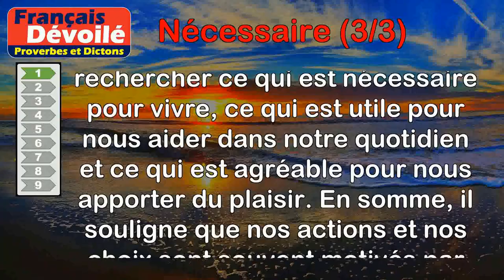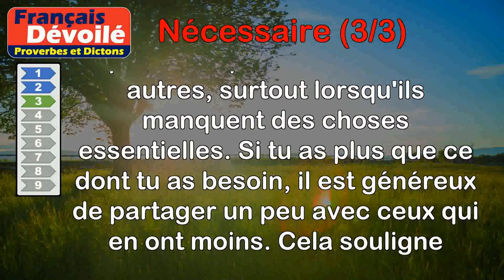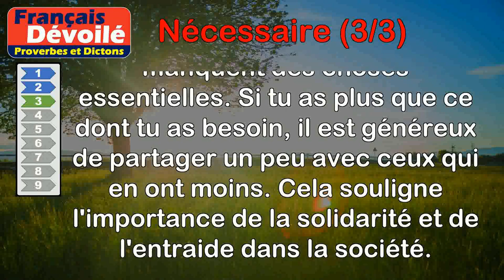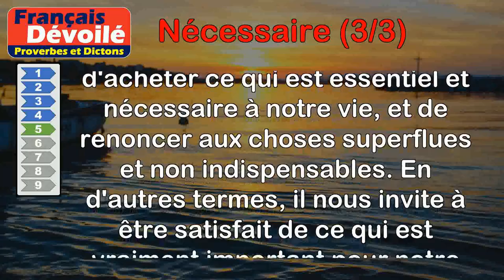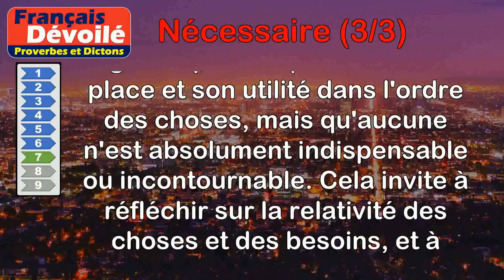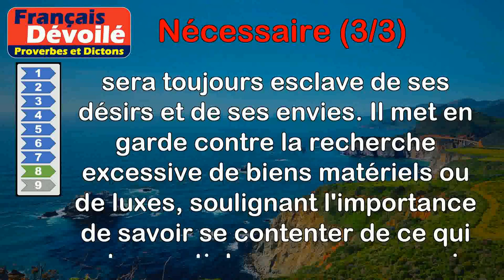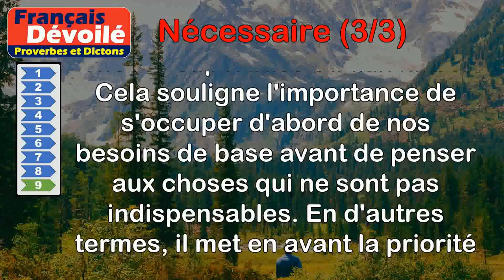Proverbes - Nécessaire (3 de 3)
00:00 Introduction
00:08 Proverbe Français - Toute notre vie se passe à chercher le nécessaire, l'utile et l'agréable.
00:50 Proverbe Persan - En voulant le superflu, on perd le nécessaire.
01:34 Proverbe Français - Si quelqu'un manque du nécessaire, donne-lui un peu de ton superflu.
02:09 Proverbe Latin - Mépriser le superflu est d'un sage, mépriser le nécessaire est d'un fou.
02:59 Proverbe Libyen - Il faut se contenter d'acheter le nécessaire, et se passer du superflu.
03:43 Proverbe Espagnol - Le superflu de l'un est le nécessaire de l'autre.
04:22 Proverbe Latin - Tout a sa raison d'être, et rien n'est nécessaire.
05:10 Proverbe Latin - Qui ne saura pas se contenter du nécessaire sera esclave toute sa vie.
05:56 Proverbe Latin - Quand on manque du nécessaire, on ne songe guère au superflu.